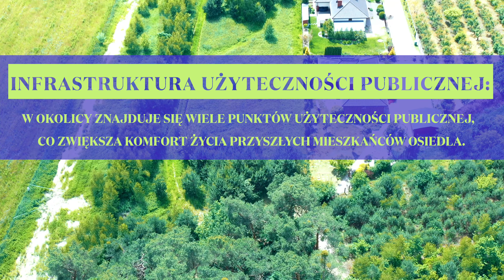Unikalna okazja inwestycyjna! Działka 5000 m². Lokalizacja: Szpetal Górny gmina Fabianki.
Twoje Metry Biuro Nieruchomości
ul. Plac Wolności 3/4 Lok. A205
87-800 Włocławek
Tel. (biurowy): + 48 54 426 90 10

nr oferty: TWM-GS-1170
Link do pełnej oferty sprzedaży nieruchomości: